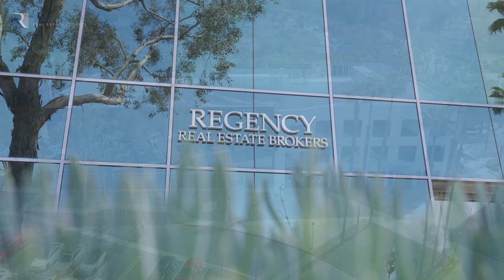Regency Promo Video